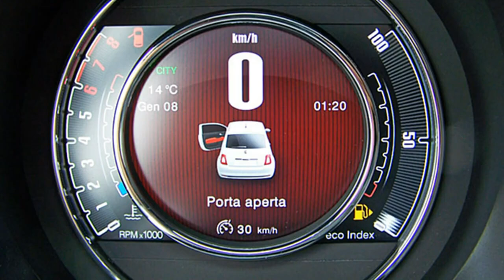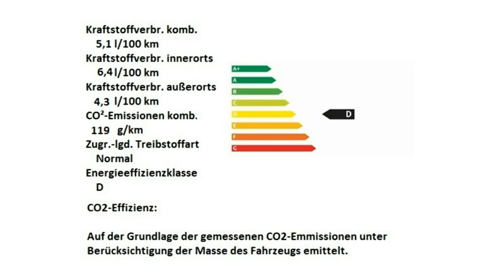Fiat 500 120th 0JB33414 Motor Village Berlin jetzt Stell.